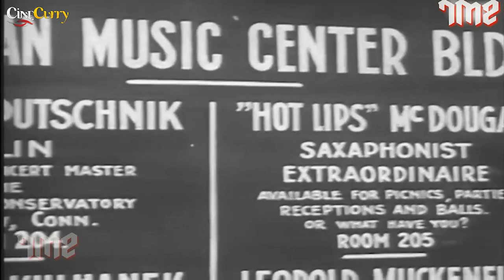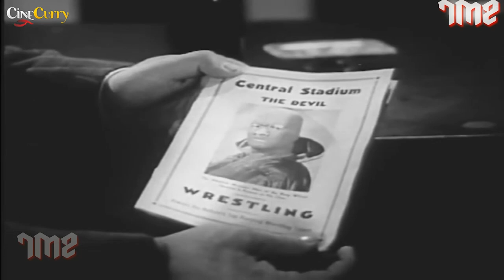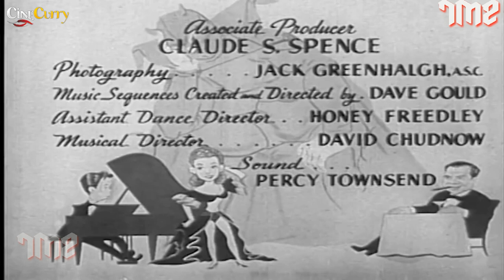The Big Show Off (1945) Musical Comedy Film | Arthur Lake, Dale Evans, Lionel Stander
Watch thebigshowoff 1945, Musical Comedy Film.
Starring Arthur Lake, Dale Evans, Lionel Stander & George Meeker.